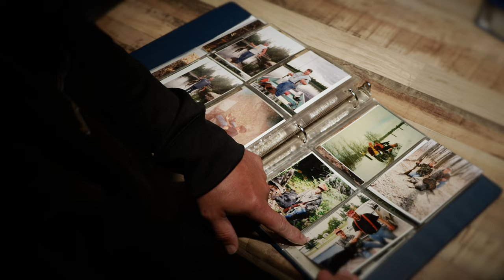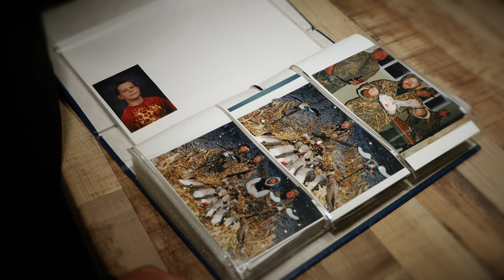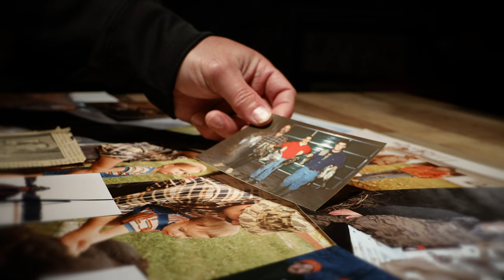We almost lost our pintail! Duck Hunting | Wingmen by Eastmans' Hunting Journals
Go duck hunting with Todd Helms and his family. Jake Helms made sure hunting became a way of life for his sons, Todd and Scott. The guys get to relive childhood memories when they finally get the chance to all hunt together again. When Scott hammers a drake pintail another unforgettable memory is etched in the family photo album.